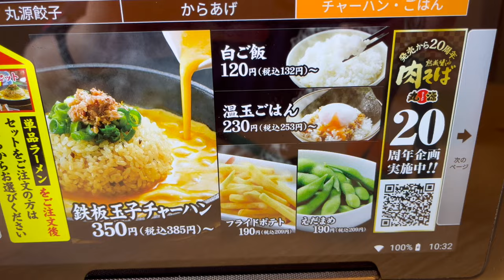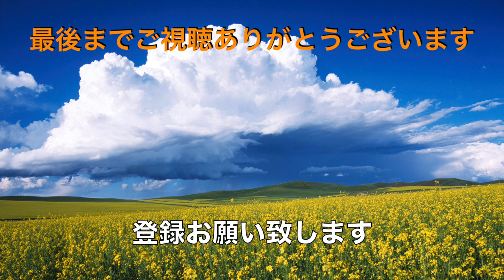【丸源ラーメン】N0.47. 期間限定 復刻 特製肉そばと温玉ごはんを食す ＃1698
丸源ラーメン北習志野店で20周年記念での復刻　特製肉そばと温玉ごはんを食べてきました。